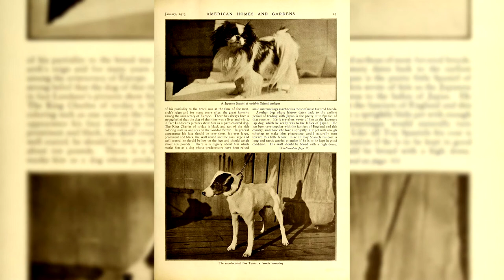Terrier giapponese. Pro e Contro, Prezzo, Come scegliere, Fatti, Cura, Storia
==►I terrier giapponesi sono l'unica razza terrier originaria del Giappone.
Un altro nome per i terrier giapponesi è Nihon Teriya.
I terrier giapponesi catturavano i topi sulle navi mercantili.
Il Terrier giapponese è una razza estremamente rara, con pochi allevatori al mondo.
Terrier giapponese è una miscela di terrier e razze primitive, che lo rende la scelta migliore per i proprietari di cani esperti.

==►Thank you very much:
Grazie mille:

==►Hey! Supporta il canale con like, iscrizioni e commenti! ==►